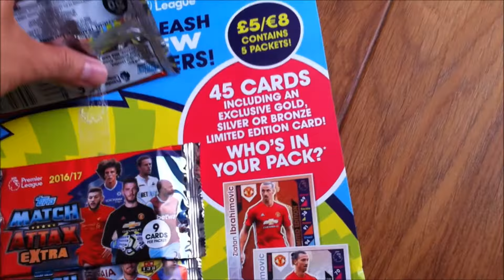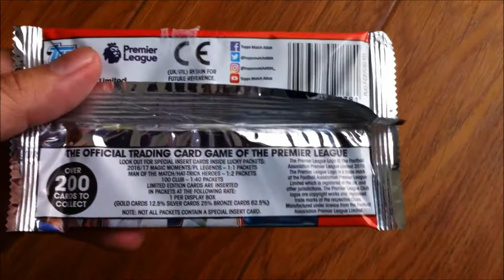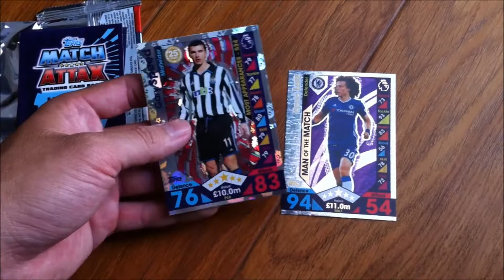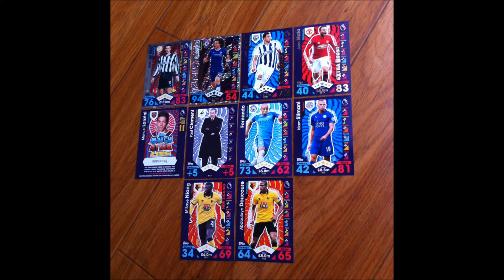Thẻ Cầu Thủ | Mở multipack EPL Extra 2016/17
Nơi chia sẻ về mọi thứ xoay quanh đam mê, sở thích sưu tập đồ lưu niệm bóng đá, mô hình tĩnh.